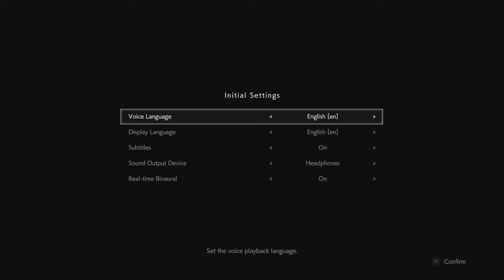Resident Evil 2 Remake- One Shot Demo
In this video I play through the Resident Evil 2 Remake Demo. The full game releases on January 25, 2019. I do not know if I will be playing the game on release or in the future.